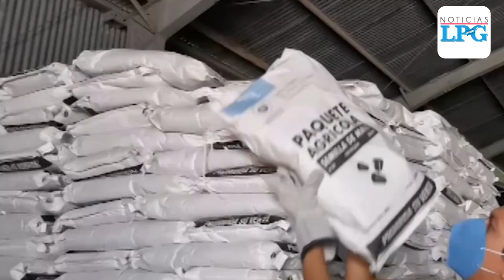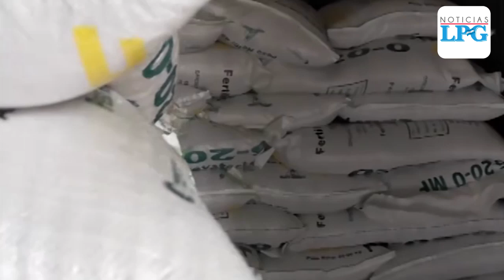Entrega de paquetes agrícolas en El Salvador empezó en occidente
Los paquetes, que incluyen semilla de maíz y fertilizante, están destinados para 400 mil agricultores inscritos en el padrón que ha sido revisado, quienes pueden consultar el sitio web del MAG, en el centro de llamadas 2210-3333 o al WhatsApp 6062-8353 para saber dónde tienen que retirar el paquete agrícola y qué día les corresponde llegar.

¡Visítenos!